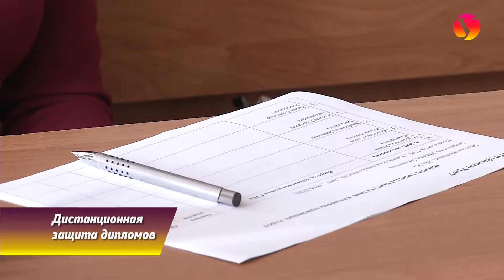Дистанционная защита дипломов